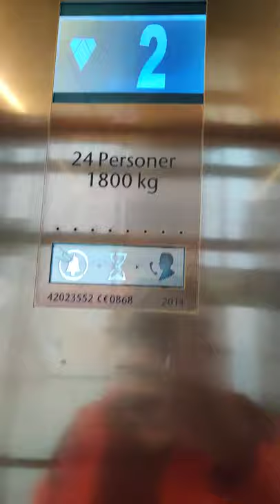SHORT DISTANCE! 2014 KONE MonoSpace? traction elevator @ Oslo station, Oslo, Norway.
Specifications

Brand: KONE
Year: 2014
Capacity:
Floors: 2. (0 and 1).
Floor memory: Yes.
Fixtures: KSS
Serial number: